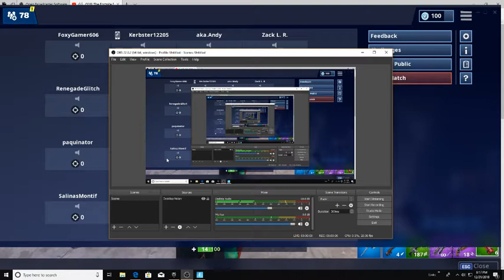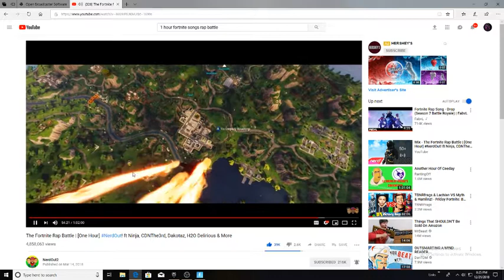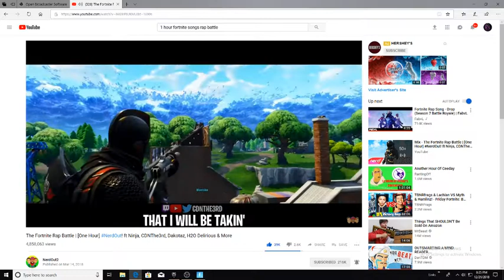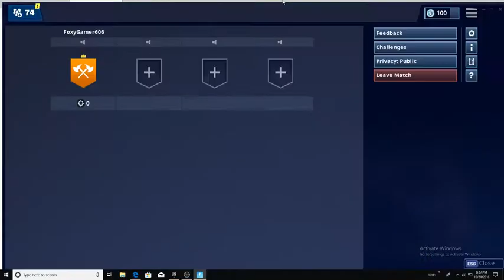Fortnite Part (Team Terror Part 3)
I Played Fortnite Team Terror Part 3 it was fun